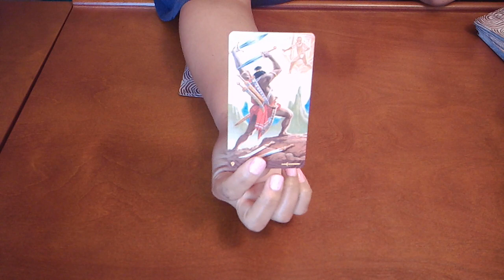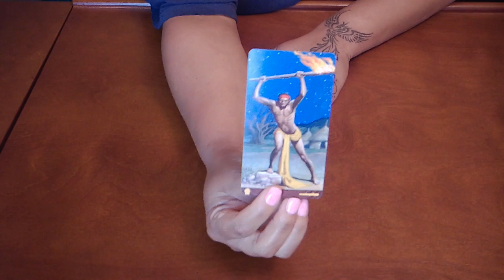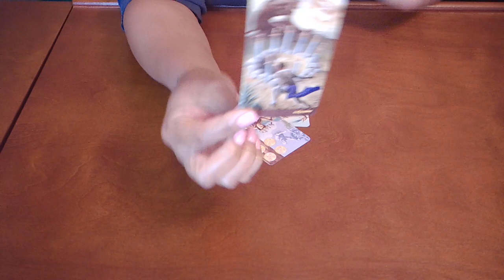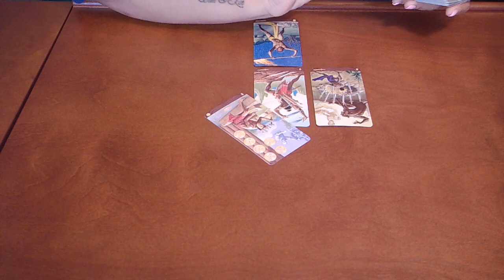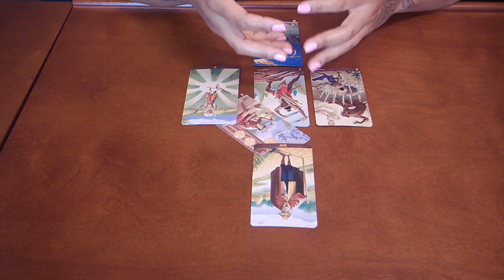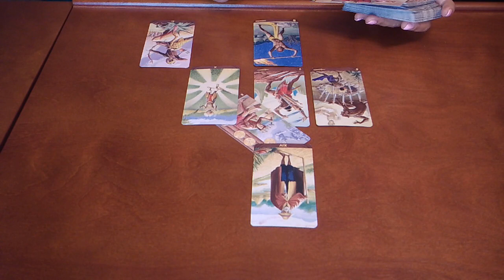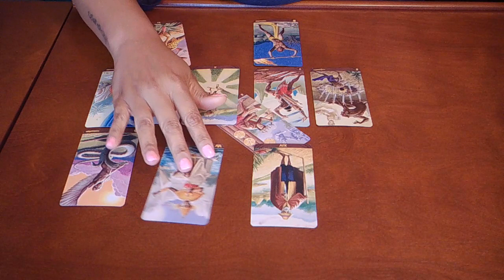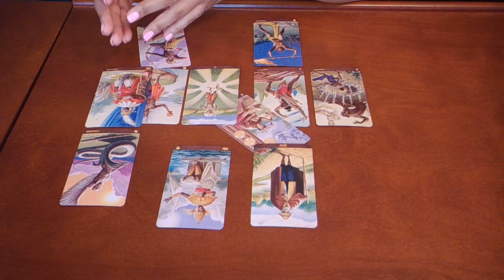LEO~THEY REALLY DO CARE|| THEY DON'T WANT TO APPEAR WEAK!~MARCH 12-20